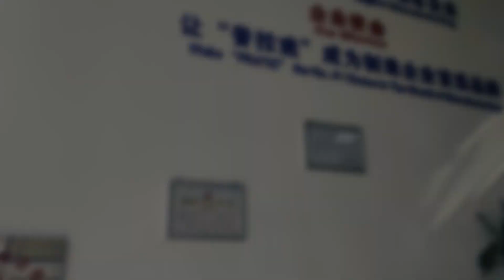👉 PRATIC CNC Tanıtım Videosu-Türkçe - Ertay Hadılbek 🙂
Sevgili izleyiciler
Ereke ile PRATIC'i gezin ve size PRATIC CNC fabrikasın tanıtsın! 👍👍